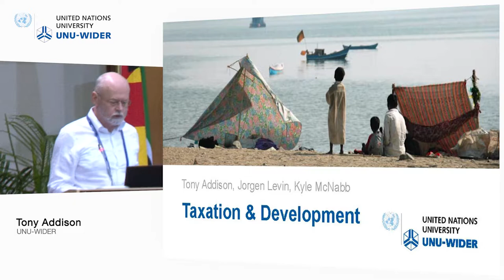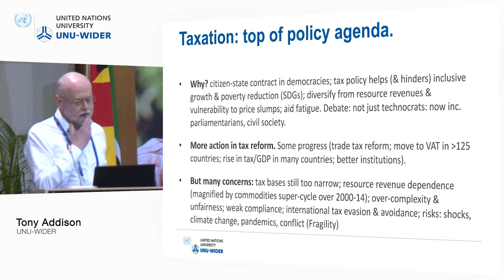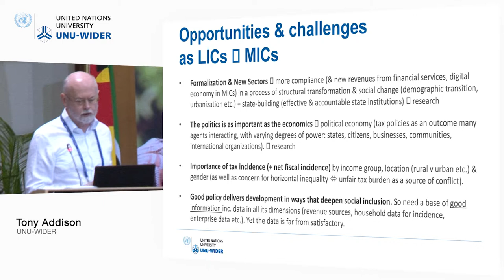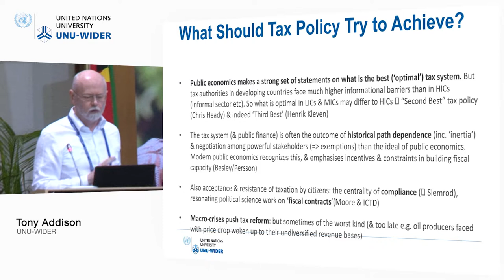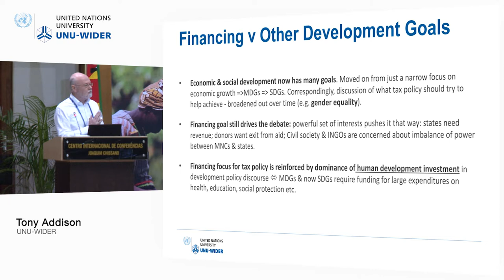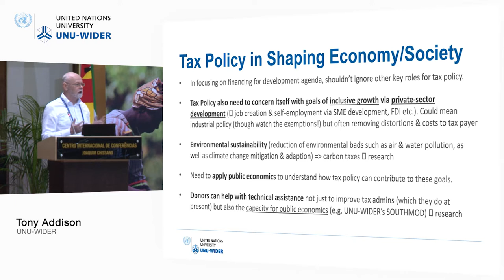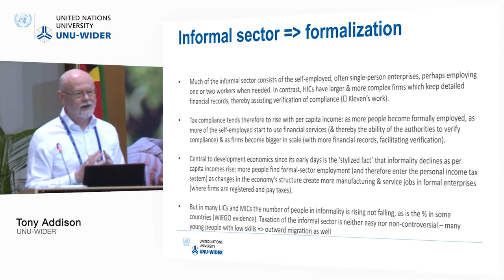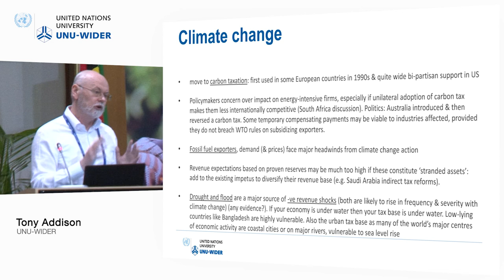Public economics for development conference - Taxation: The data and research agenda 2/2